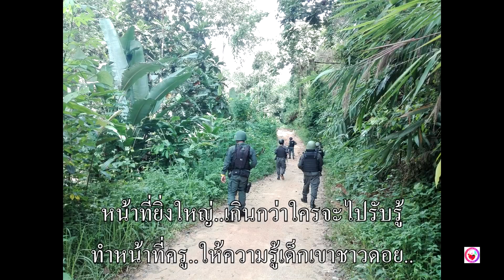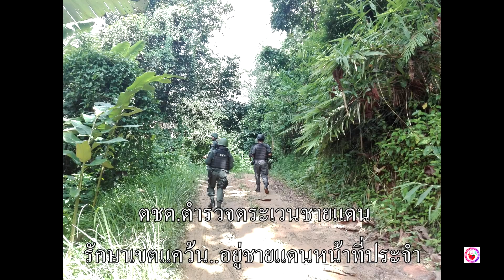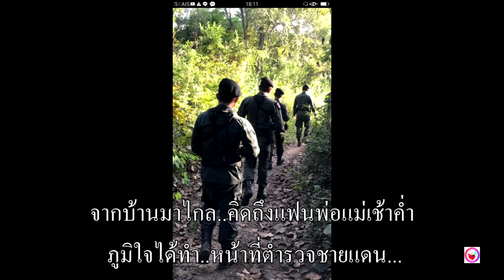ตชด นักรบตำรวจ ( Lyric Version ) สัญญา สารคาม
คำร้อง/ทำนอง : อ.ชัยรบ หวลศรีไทย
เรียบเรียงดนตรี :อ.ปิยะภัทร อักษรชู
ห้องบันทึกเสียง : เคพี เรคคอร์ด
ติดตามผลงาน เฟสบุ๊ค : นักร้องนอกวงการ KP.STUDIO / เคพี เรคคอร์ด

ตชด.นักรบตำรวจ
คำร้อง/ทำนอง   ชัยรบ หวลศรีไทย
ตชด.ตำรวจตระเวนชายแดน
ห่างบ้านไกลแฟน..มาอยู่ชายแดนป่าเขา
ลำบากแค่ไหน..ไปปกป้องแผ่นดินไทยเรา
ลุยน้ำปีนเขา..ฝ่าขวากหนามท่ามกลางศัตรู
ตชด.ก็คือนักรบตำรวจ
ทุกวันออกตรวจ..ลาดตระเวนมีภัยพร้อมสู้
หน้าที่ยิ่งใหญ่..เกินกว่าใครจะไปรับรู้
ทำหน้าที่ครู..ให้ความรู้เด็กเขาชาวดอย...
ชาติ ศาสน์ กษัตริย์..ต้องยืนหยัดเทิดไว้เหนือเศียร
อุดมการณ์ไม่เปลี่ยน..ยึดมั่นไม่เคยด่างพร้อย
ถึงตัวจะตาย..เกียรติดำรงสู้ไม่เคยถอย
มั่นใจเต็มร้อย..จะซื่อตรงให้ความเป็นธรรม...
รักษาเขตแคว้น..อยู่ชายแดนหน้าที่ประจำ
จากบ้านมาไกล..คิดถึงแฟนพ่อแม่เช้าค่ำ
ภูมิใจได้ทำ..หน้าที่ตำรวจชายแดน.